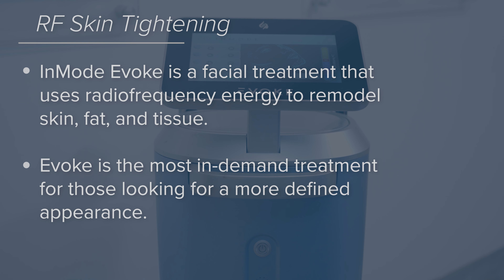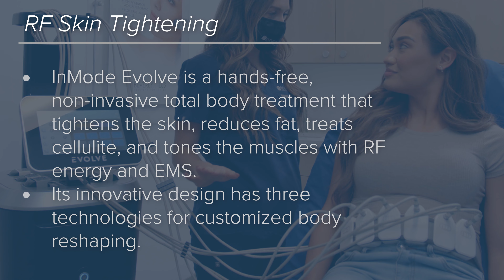RF Skin Tightening | Beverly Hills Rejuvenation Center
Body sculpting is one of BHRC's specialities. With a variety of treatments, find the right service for you by scheduling a consultation with one of BHRC's skilled professionals. If you want to trim, tone or tighten, there are many FDA-approved, non-surgical options available at BHRC.